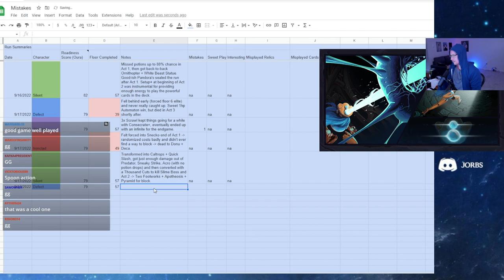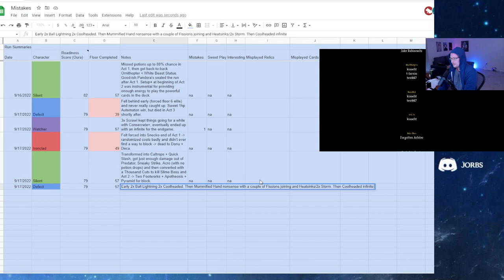THE PERFECT SHOVEL?! | Ascension 20 Defect Run | Slay the Spire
good relic